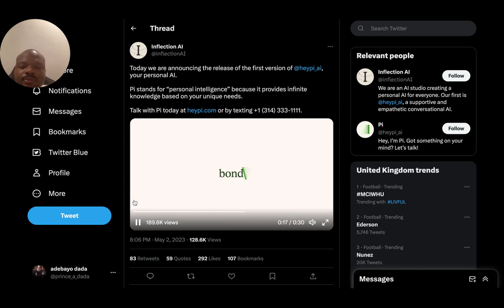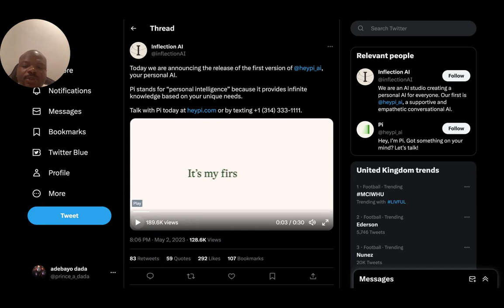HeyPi, A conversational AI Tool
Inflection AI just released one of their product called HeyPi, Pi stands for “personal intelligence” because it provides infinite knowledge based on your unique needs.

Pi is an AI, a new type of computer program designed to be kind and helpful.

To help it understand the world, Pi has been shown billions of lines of text available on the open web. This allows it to have conversations with you and answer a huge range of questions.

Find out more on 101Aitools . com